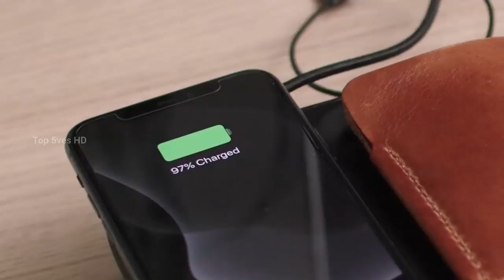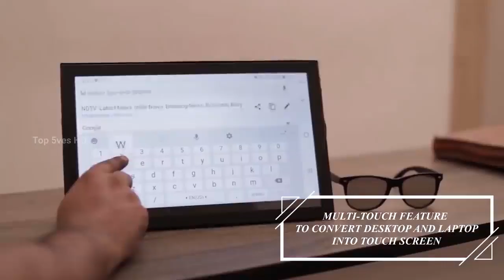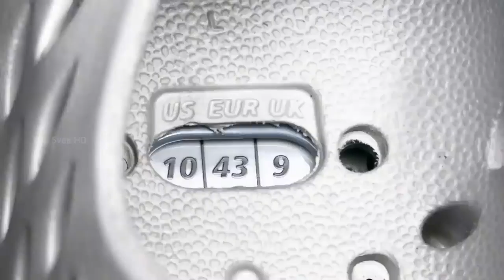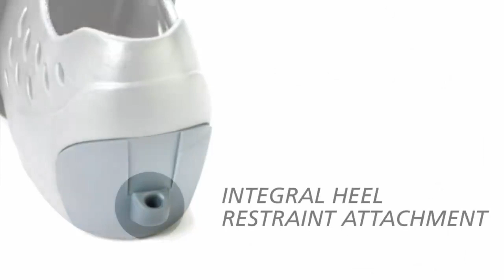NEW ingenious Inventions That Are At Insane Level 2020 ▶17